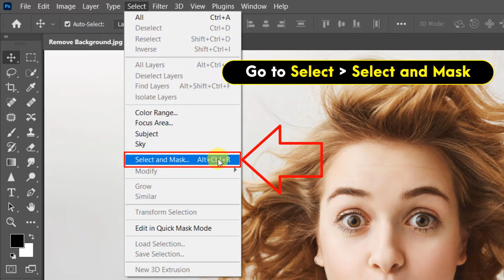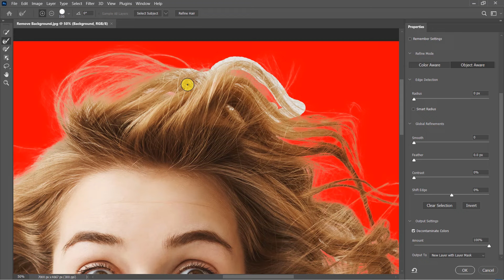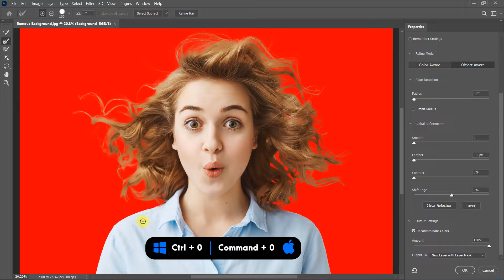Cut Out Hair 2 MINUTES Photoshop Tutorial [FAST & EASY]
Cut Out Hair 2 MINUTES Photoshop Tutorial [FAST & EASY].In this advanced photoshop tutorial video, I’ll show you, How to easily Cut Out Hair or Remove Background in Photoshop using very powerful software in Adobe Photoshop 2023.

💠Software used in this video: Adobe Photoshop 2023